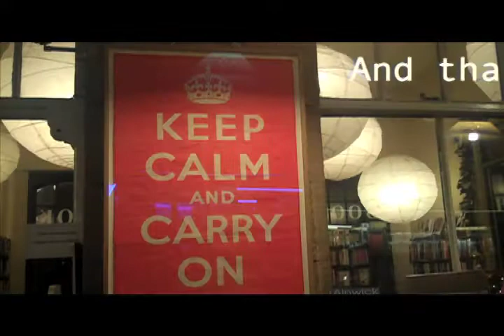Hello From the Alnwick Castle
Meet the cast from SCSU who lived in the Alnwick Castle fall 2010.

The songs are Stereo Love Feat. Vika Jigulina by Edward Maya and We No Speak Americano by Yolanda Be Cool & Dcup